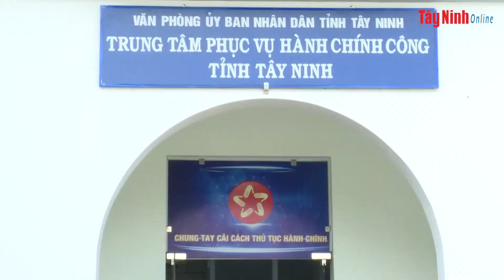Năm 2022: Tây Ninh được giao 1.791 biên chế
Bà Nguyễn Thị Thu Hiền-Giám đốc Sở Nội vụ cho biết, Sở Nội vụ đã trình UBND tỉnh thông qua Tờ trình về giao biên chế công chức đối với các sở, ban, ngành và UBND các huyện, thị xã, thành phố trực thuộc tỉnh năm 2022 là 1.791 biên chế